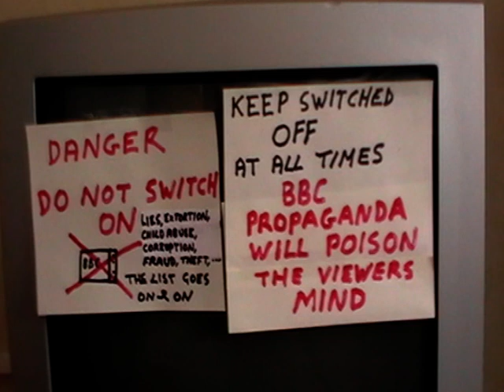PISS TAKE CALL Supergrass tout snitch reports TV licence evading scum BBC TVL haa haa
Reporting 2 law breaking criminals with beards...
Bonus info!! TVL cant comment on goons who assault & attack un licensed occupiers.
Phillip doesn't watch you tube
haa haaa